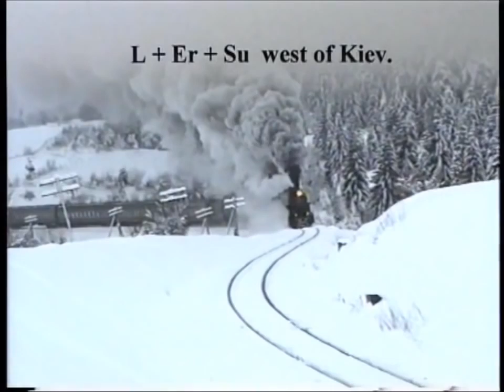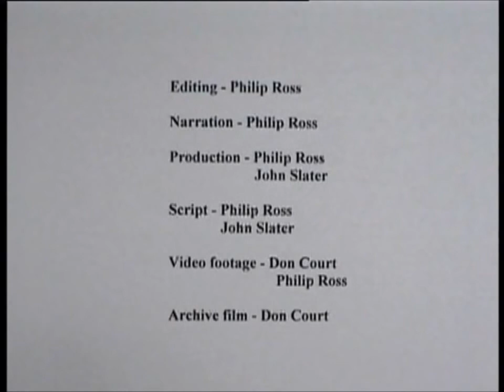Steam in Eastern Europe in the early 1990s/Dampfsonderzüge in Osteuropa Anfang der 90er Jahre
Description  is written in English, Romanian and German languages.
EN: Journeys with charter trains  that ocurred in the 1st half of the last decade of the XXth century in:
1. 00:01:20 - Ukraine and the Russian Federation;
2. 00:27:55 - Hungary's celebrations of 150 years of MAV in July 1996;
4. 00:31:20 - Poland;
5. 01:16:25 - East Germany;
6. 01:51:45  - Romania.
RO: Călătorii cu trenuri turistice efectuate în anii 1994, 1995 și 1996 în:
1. 00:01:20 - Ucraina și Federația Rusă;
2. 00:27:55 - Parada locomotivelor participante în Ungaria, la jubileul din iulie 1996;
3. 00:31:20 - Polonia;
4. 01:16:25 - Germania de est;
5. 01:51:45 - România.
DE: Eisenbahnreisen mit Charterzügen, die in der 1. Hälfte des letzten Jahrzehnts des 20. Jahrhunderts in der Ukraine & der Russischen Föderation - 00:01:20; Ungarn  - 00:27:55 - Feierlichkeiten zum 150-jährigen Bestehen von MAV; Polen - 00:31:20; Ostdeutschland - 01:16:25  und Rumänien - 01:51:45.